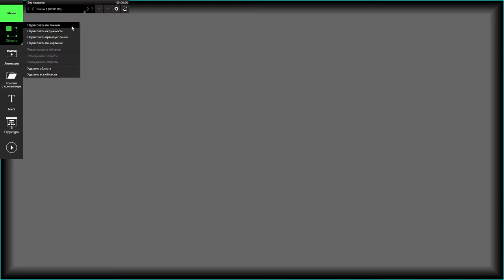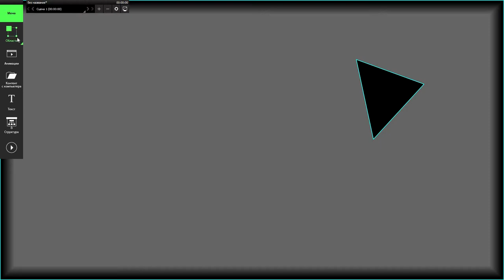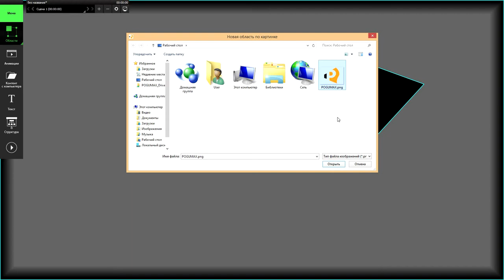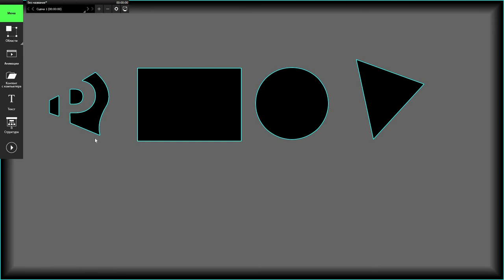Работа с областями в программе ПОГУМАКС Дизайнер. Часть 1: создание областей [POGUMAX]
Видеоурок №6
Работа с областями в программе ПОГУМАКС Дизайнер. Часть 1: создание областей

В данном видеоуроке рассматривается, как в программе "Погумакс Дизайнер" создавать области различных форм:
- Многоугольник
- Окружность (овал)
- Прямоугольник (квадрат)
- Область по картинке

ПОГУМАКС Дизайнер - программное обеспечение для простого видеомаппинга.

Программа позволяет создавать интерьерные световые шоу, фигурные видеодекорации, проекционное шоу на торт и праздничный стол. Используется для создания виртуальной среды в сенсорных комнатах и комнатах релаксации.

Проекционный дизайн с программой ПОГУМАКС Дизайнер - это 3D mapping, который сможет освоить каждый. Программа полностью на русском языке, у нее понятный интерфейс и бесплатная техническая поддержка. В комплекте идет библиотека из 1000 уже готовых анимаций в формате Full HD.

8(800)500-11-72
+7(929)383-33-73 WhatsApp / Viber